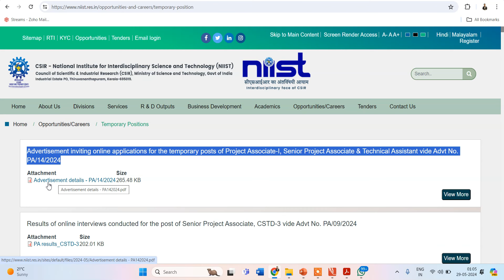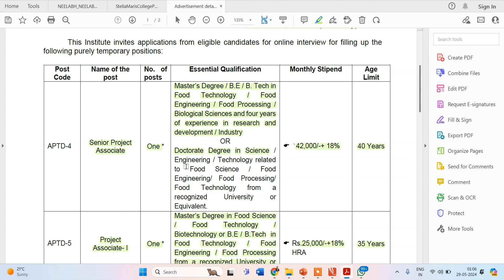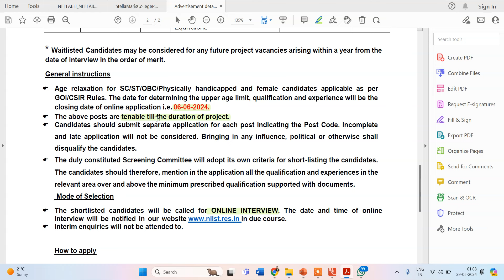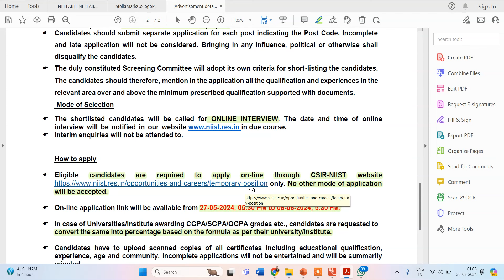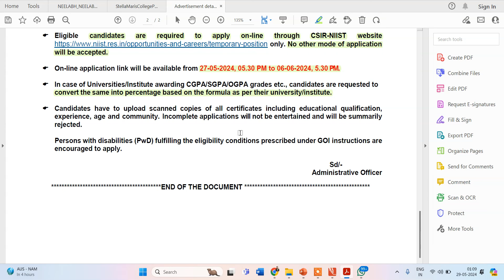CSIR-NIIST Recruitment-2024 || Freshers Eligible || Apply Now!